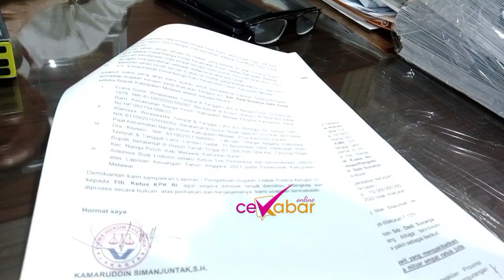TANGGAPAN KAMARUDDIN SIMANJUNTAK SOAL KEM4TI4N STAF PUSKESMAS ELLA HILIR DIDUGA KARENA KA5US KORUPSI